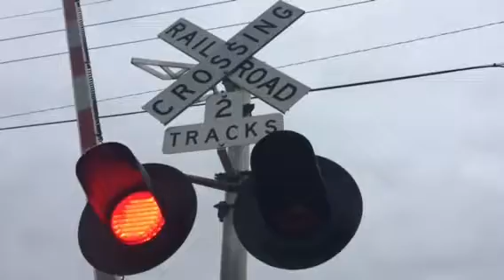CSX TRAIN at GRIFFITH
2 CSX Engines Headed to Griffith Junction and enters the other CN Track to Gary.